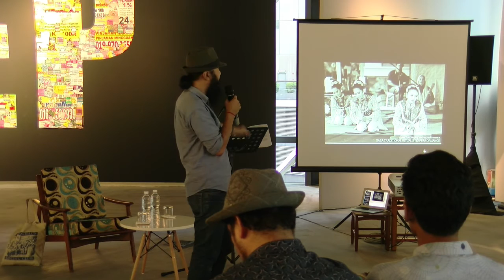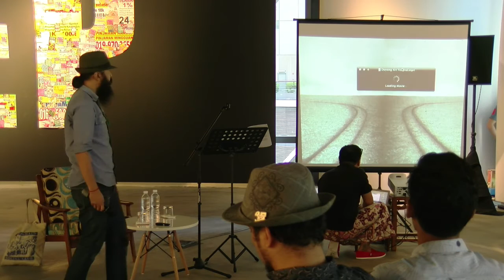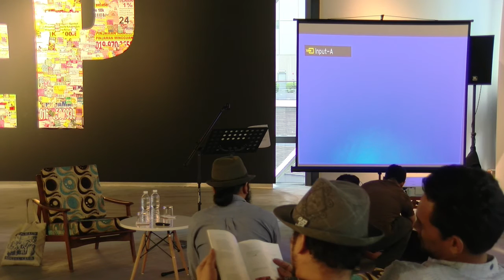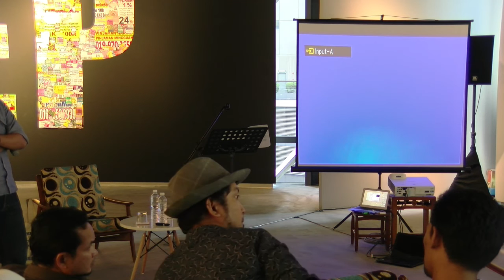Duyong Art Fest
TITLE: Duyong Art Fest
SPEAKER: Hakim Sattu

Hakim Sattu of Duyong Art Gallery, a collective-based alternative arts space in Pulau Duyong, Terengganu shares his experience in running the annual Duyong Art Festival which aims to help raise awareness of traditional art practices such as the Mak Yong, Rodat and Saba to a larger audience.